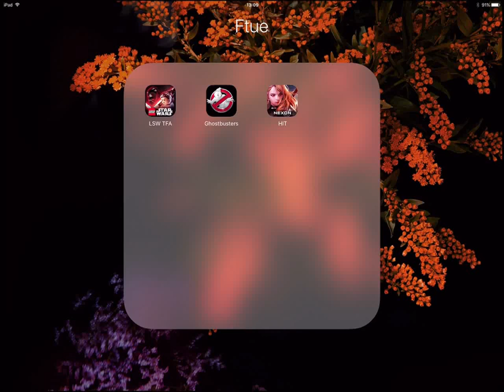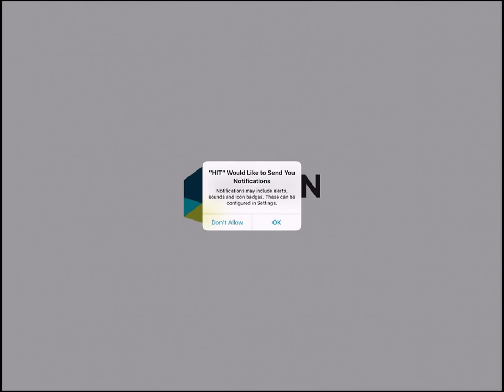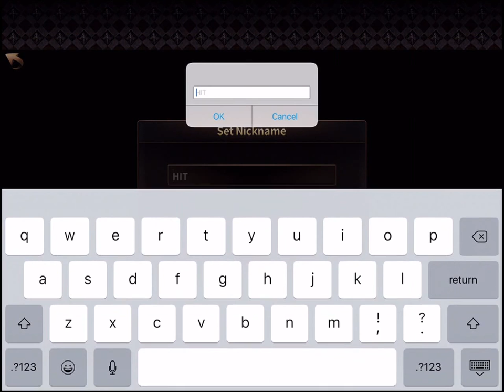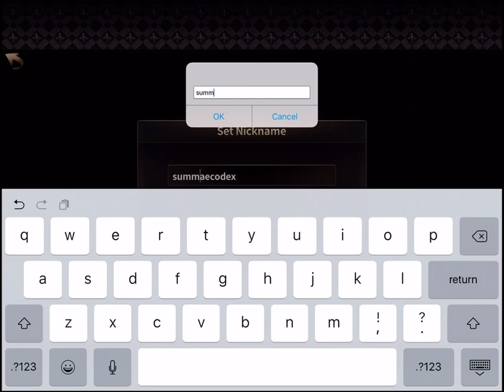FTUE: Heroes of Incredible Tales (HIT)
In this episode of First Time User Experience, Jon Jordan plays the opening scenes of Nexon's #1 grossing Korean RPG Heroes of Incredible Tales (HIT).